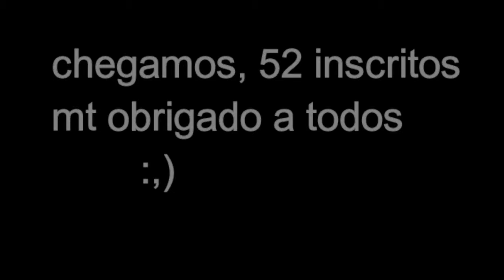Fnaf doom mod : noite 2 palavra tem poder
Like  inscrevam  -  se

Jogando fnaf doom mod
Passando medo fnaf doom mod
Noite 2 fnaf doom mod